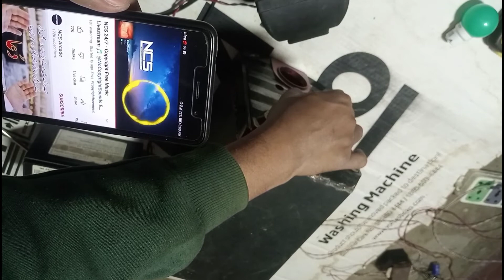home theater ko Bina bijli se bajaye battery se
home theater system battery se bajana sikhe

Hello friend kaise hai aap log mera dowa hai our Allah ka Karam hai ki achhe honge